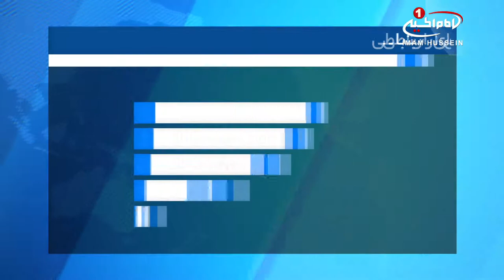خدمات مراکز تابع مرجعیت به زائران شهر مقدس کاظمین، در ایام شهادت امام کاظم علیه السلام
در سالروز شهادت «امام موسی کاظم علیه السلام» مراکز وابسته به مرجعیت شیعه، خدمات ارزشمندی را به زائران و عزاداران حاضر در شهر مقدس کاظمین ارائه نمودند.

این خدمات که در عمل به فرمایشات و رهنمود های مرجیت شیعه «آیت الله العظمی شیرازی»مدظله، مبنی بر احیای شعائر اهل بیت علیهم السلام در مناسبت های مذهبی بود، شامل خدمات فرهنگی، مذهبی و دیگر خدمات بود.

در همین راستا، هیئت محترم «رسول اعظم صلی الله علیه وآله» در شهر مقدس کاظمین، با استقرار مراکز استقبال از زائران، تأمین مایحتاج ضروری و رفاهی عزاداران، و برگزاری مجالس سخنرانی و عزاداری با حضور خطبای برجسته، در باشکوه تر برگزار شدن مراسم ایام شهادت حضرت «امام موسی بن جعفر علیهما السلام» نقش مهمی ایفا کردند.

همچنین «مرکز ارادتمندان مرجعیت» با راه اندازی خیمه پاسخ به سؤالات دینی و احکام شرعی و اهدای شماری از آثار و تألیفات مرجعیت شیعه به علاقه مندان؛ در رشد و تعالی سطح دینی و فرهنگی زائران حرم «امامین کاظمین علیهما السلام» کوشید.

«سید عارف نصرالله» مدیر مرکز روابط عمومی دفتر معظم له نیز، با سفر به شهر مقدس کاظمین با مسئولان مواکب و مراکز مذهبی ملاقات و گفتگو کرد.

وی ضمن ابلاغ سلام مرجع عالیقدر، کمک های «مرکز روابط عمومی دفتر آیت_الله_العظمی_شیرازی»مدظله، را به منظور خدمت بیشتر و بهتر مواکبِ خدمت رسان به زائرانِ شهر مقدس کاظمین به آنان اهدا نمود.